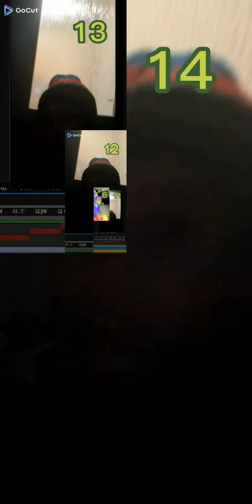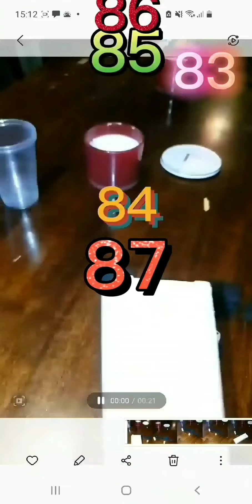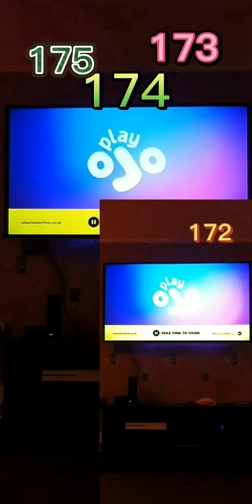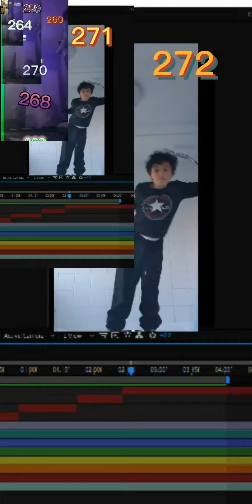Joshua Brandham angry 4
Joshua crazy 404 exports